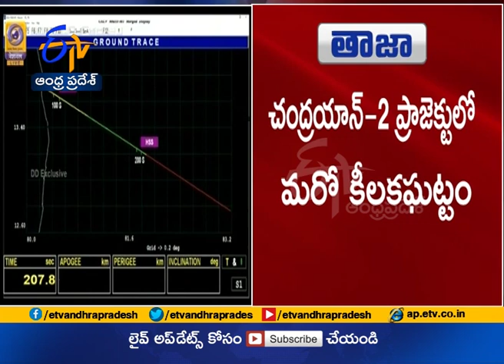Chandrayaan -2 Successfully Enters Moon's Orbit | Just Days for Landing